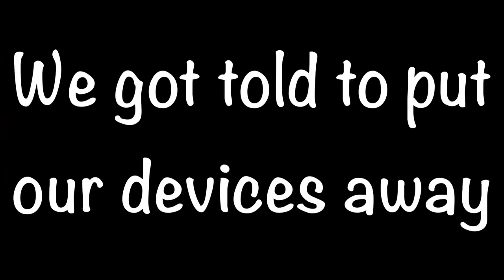Mission Bay | Vlog.1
Hey guys so we went to Mission Bay and we decided to vlog it because it was our last trip of this year and Lorisha is leaving us for high school next year.